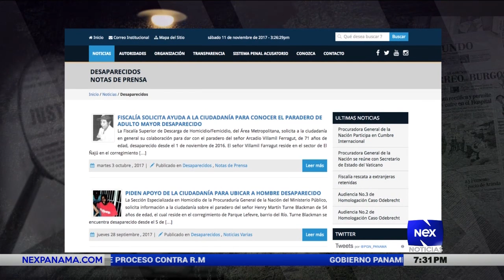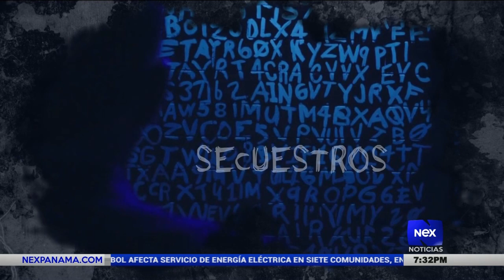Casos sin resolver con Linda Bran | Asesinato a escolta y adulto mayor desaparecido